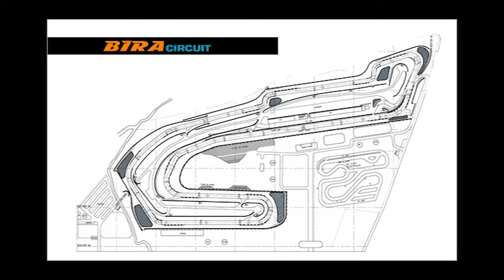(Teaser) Team Carisma 2015 KE70 4AGE Time Attack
รายการที่จะทำความฝันของคนกลุ่มนี้ให้เป็นจริง และ ให้กับผู้ที่มีความฝันที่อยากจะทำรถแข่งของตัวเอง